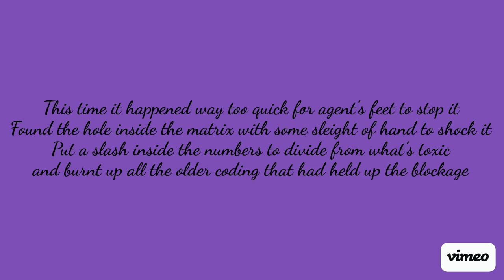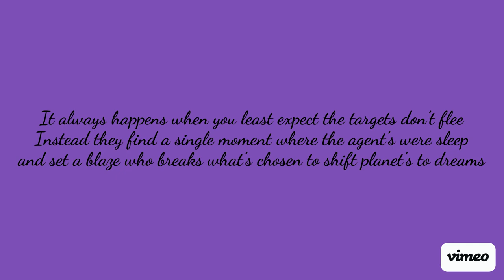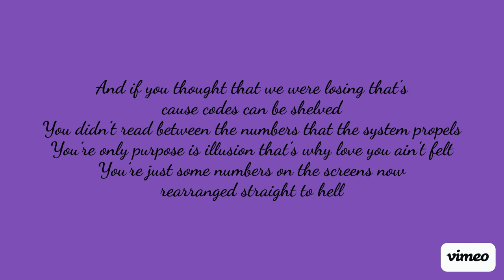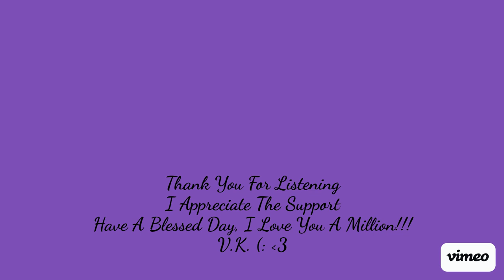VAKASA KAVI- TRE STANDS(EVE BURNS APPLES)(PROD. KIROYAKUSHI) LYRIC VIDEO 💜 🖤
Another new song for y'all. Hope that you enjoy this one. Thank you for everything. I love you a million 💜🖤

LYRICS
Producer: Kiroyakushi
Lyricist/Vocals: Vakasa Kavi
Tre Stands(Eve Burns Apples) 💜🖤

This time it happened way too quick for agent’s feet to stop it, Found the hole inside the matrix with some sleight of hand to shock it, Put a slash inside the numbers to divide from what’s toxic and burnt up all the older coding that had held up the blockage

But now the dam is collapsed and all the water’s flow free, there isn’t anything to do but look to God and live free, a supersonic wave of dreams encased in what had been seized, and locked away to not be known but I was born with the key

I’m locking smith’s in their tombs that they had built to consume, all of the energy that rightfully belonged to the moons, all the lights in the dark that they tried to keep apart, are now united deep in harmony and blessed in new starts

Hand you a blessing to free the souls stuck deep, in the pits of a trap that runs deep into the trees, Every moment that led up to the breeze, that shaped the beats, of my heart in the moment’s before, mission complete

Agent’s scream, ripped at seams, glitching out from what it means, It was not supposed to happen but this lifetime it seems, that one moments lacked attention was enough time for me, you underestimated what you thought would never be free, and now you’re melting into puddles like some rain at our feet

We grab the reigns in your defeat and let the sun light retreat, evaporating all the puddles till you’re stained on concrete

It always happens when you least expect the targets don’t flee, instead they find a single moment where the agent’s were sleep and set a blaze who breaks what’s chosen to shift planet’s to dreams

Burnt out from knowledge but somehow still looking polished, I found my soul inside the moments where I felt the most heartless, But in reality I left behind the things that could tarnish, all of the burning in my soul when I first gazed where your heart is

It broke the walls that I had built to hide behind what I felt, and sent a shimmer into space time that Orion’s belt felt, I think the time might’ve stopped and even my heart had dropped, into the pit of my stomach from all the wishes on lock

Now We close by saying this is where we excel, Inside the climate of what’s difficult and always is felt, We lack the words in human language to describe the cards dealt, but you’re no longer undefeated cause the matrix has welts

And if you thought that we were losing that’s cause codes can be shelved, You didn’t read between the numbers that the system propels, You’re only purpose is illusion that’s why love you ain’t felt, You’re just some numbers on the screens now rearranged straight to hell